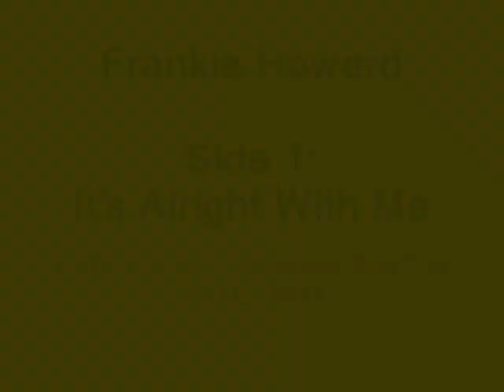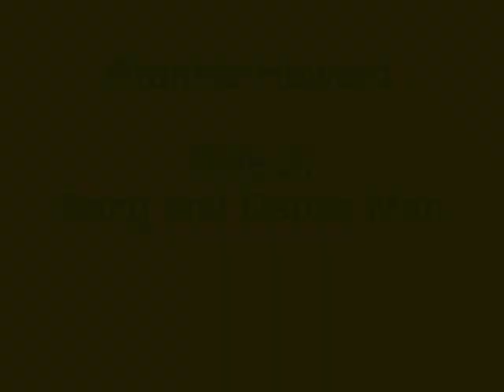Frankie Howerd - It's Alright With Me / Song and Dance Man (1961)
Originally released by Columbia in 1961, both tracks appear on several compilations of Frankie Howerd and musical comedy albums.